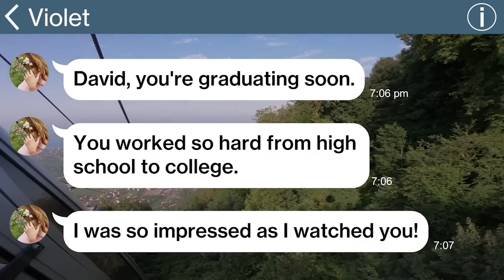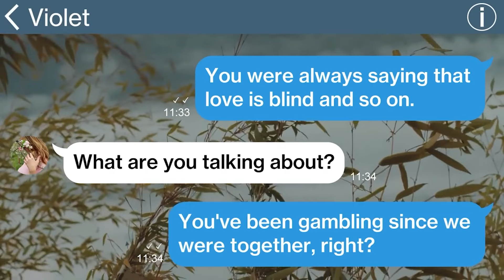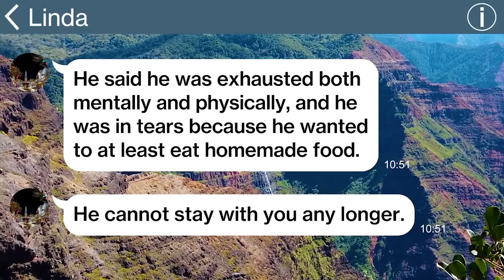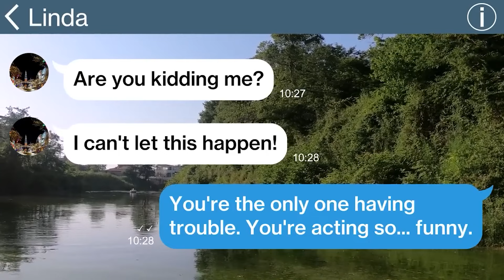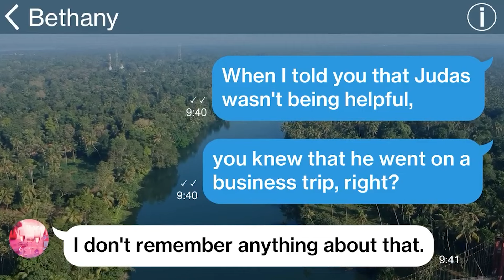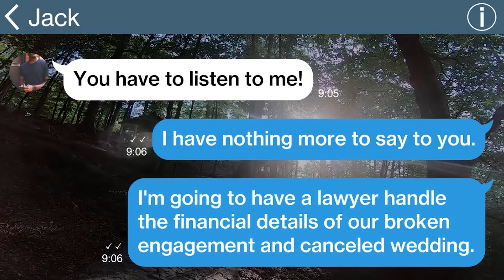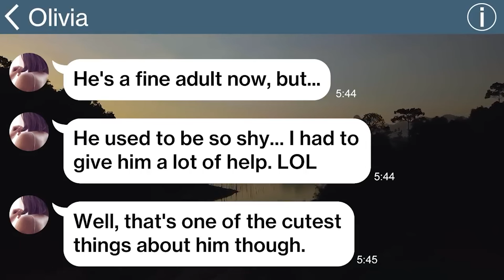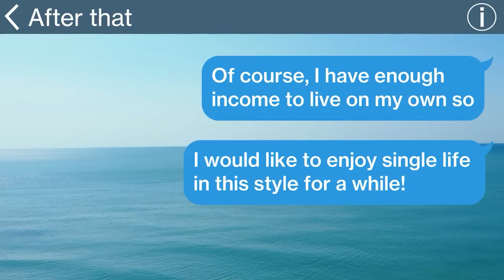【Apple omnibus】My ex girlfriend kept on making fun of me that I'm poor but after 10 years later...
【Apple】My ex girlfriend kept on making fun of me that I'm poor but after 10 years later she got to know that I got rich and contacted me...